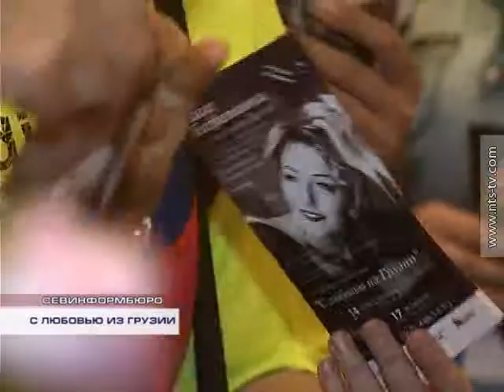НТС_Лиза Багратиони_"С любовью из Грузии"